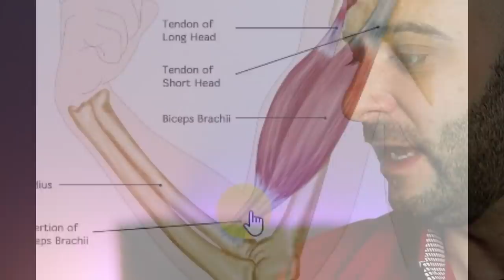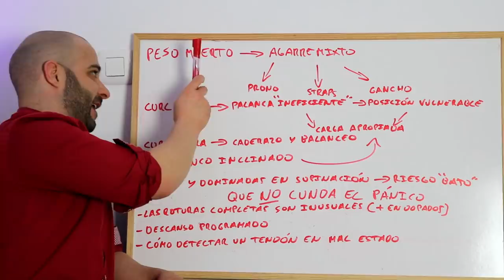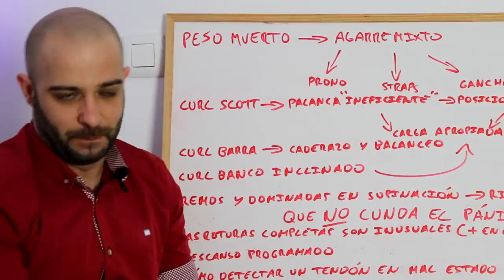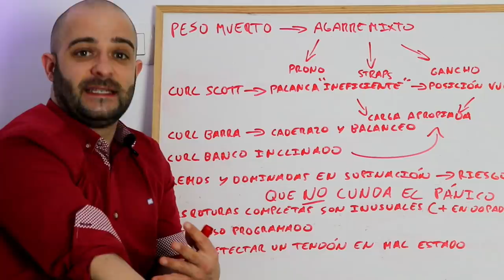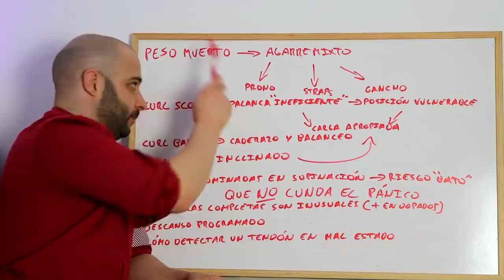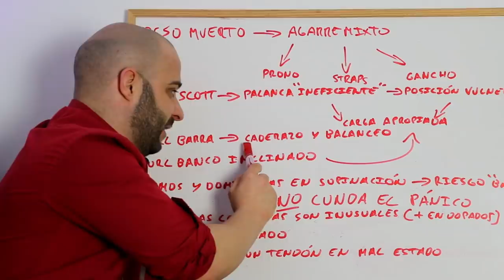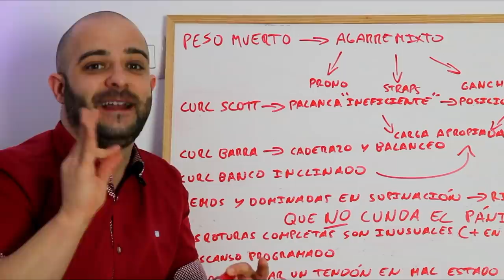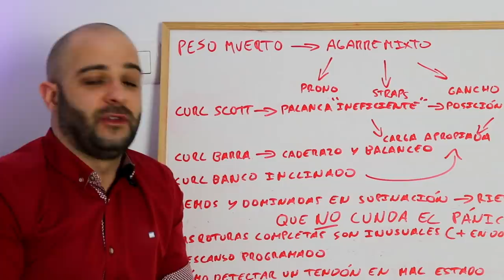💥ROTURAS💥de BÍCEPS en el GIMNASIO *por qué ocurren* PICO de ORO.